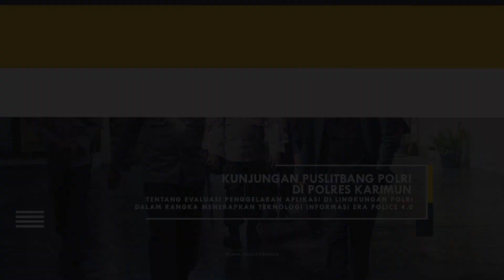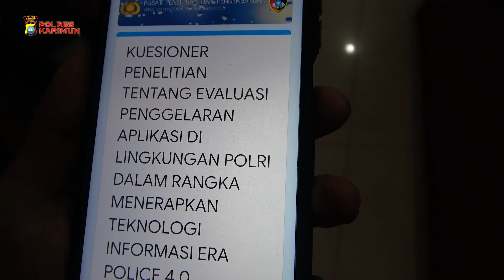KUNJUNGAN PUSLITBANG POLRI DI POLRES KARIMUN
PUSLITBANG POLRI BERKUNJUNG KE MAPOLRES KARIMUN DALAM RANGKA MENERAPKAN TEKNOLOGI INFORMASI ERA POLICE 4.0, YANG DI PIMPIN OLEH KETUA TIM KOMBES POL SANTOSO DI RUPATAMA POLRES KARIMUN.

Request? Komen yuk...

Follow yah :
Polres Karimun